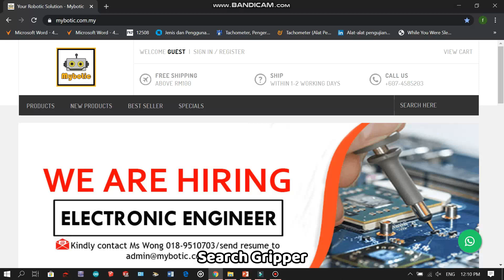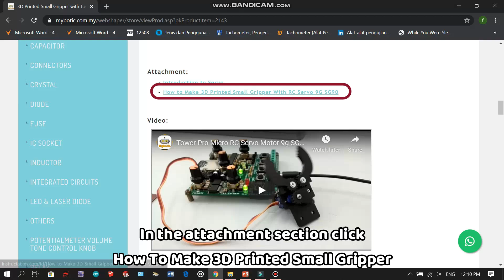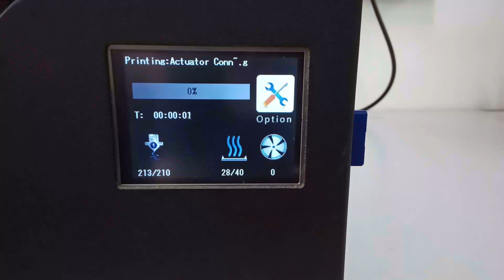How to make 3D printed gripper, DIY 3D printed gripper with RC SG90 9g servo motor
In this video show you about how to make simple 3d printed small gripper with RC servo 9G SG90 (180 degree). STL file is given and free to download in description below. Let's Get Started!

More project on Instructable: (STL file download link inside)

Parts list :
1x MICRO RC SERVO MOTOR 9G SG90 (180 DEGREE) (STL file download link inside)

2x 304 M2 WASHER FLAT

4x 304 M2*12 FLAT HEAD SCREW

4x M2 NUT